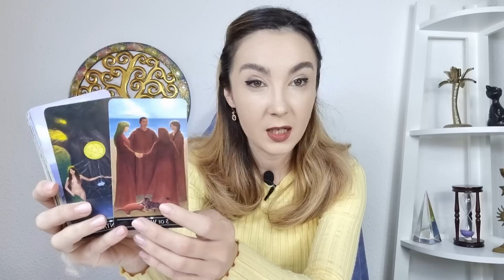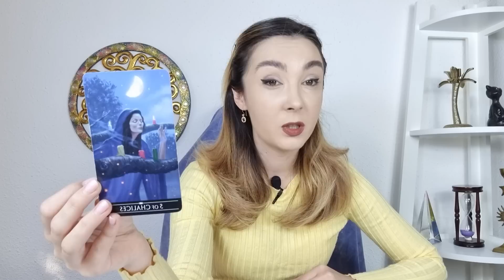𝗧𝗔𝗨𝗥 ♉️ 𝗦𝗖𝗛𝗜𝗠𝗕𝗔𝗥𝗘 𝗜𝗡𝗧𝗥 𝗢 𝗥𝗘𝗟𝗔𝗧𝗜𝗘! 𝟮𝟰-𝟯𝟬 𝗢𝗖𝗧𝗢𝗠𝗕𝗥𝗜𝗘 𝟮𝟬𝟮𝟮